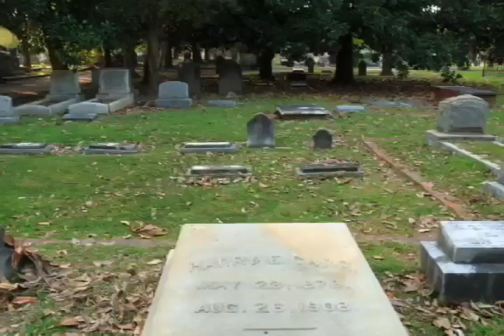Magnolia Cemetery Spirit Walk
DK Bhaskar photographs the Historic Augusta's Walk with the Spirits at Magnolia Cemetery. The segment is part of the DividedCity.Us show airing on WBEK TV at  7 p.m. Monday, Oct. 19.